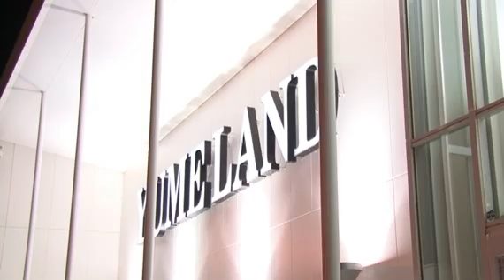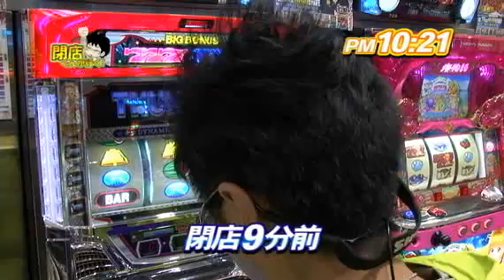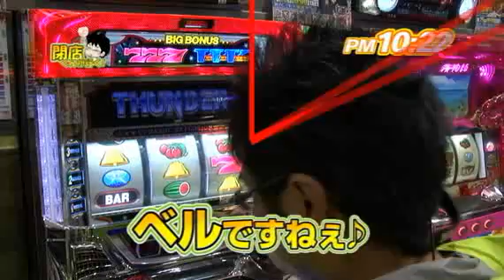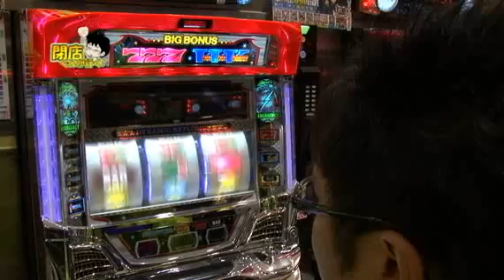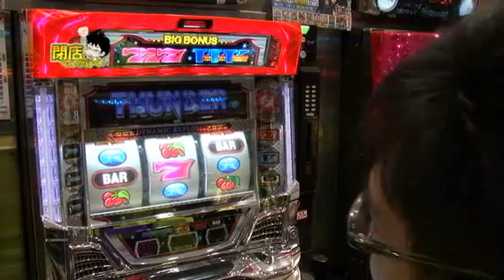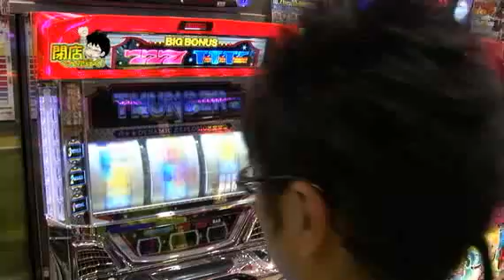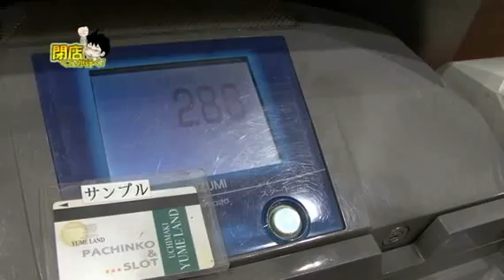【P-martTV】閉店くんが行く！128【公式】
前回、初上陸のせいか･･･テンション高かったなぁ～閉店。
まぁ～大阪の皆様に良い所を見せれたし許してやるかｗ
さて大阪から戻ってきた閉店くん！今回勝利を収めれば
差枚収支プラスも夢じゃないよ～♪どうぞご覧下さい。

パチンコ・パチスロ パソコンテレビ
「P-martTV」